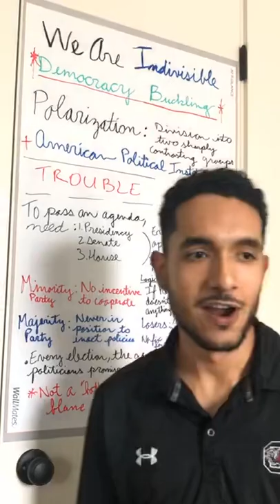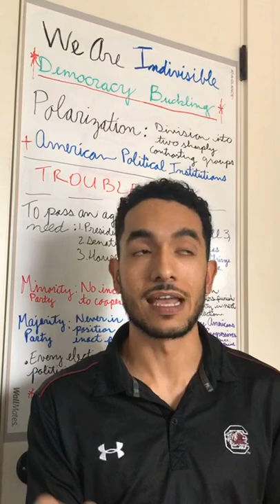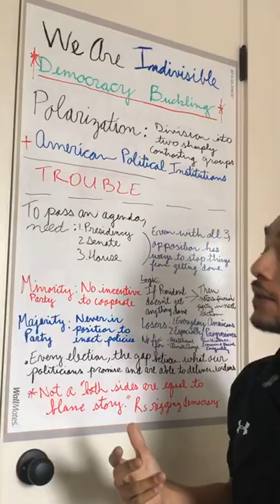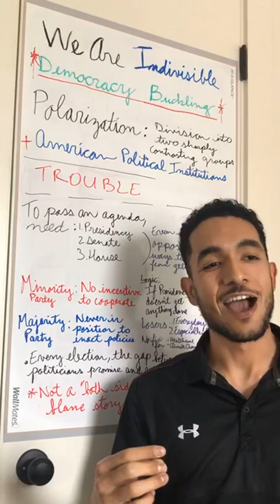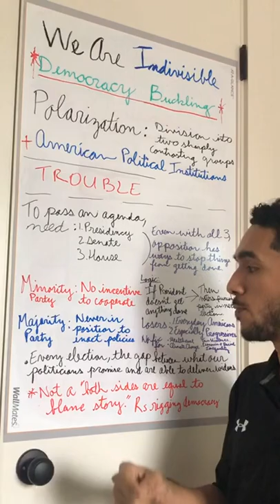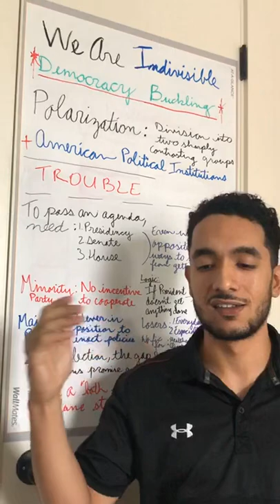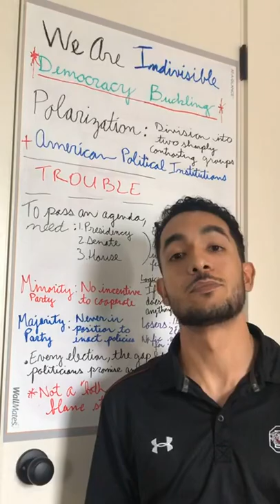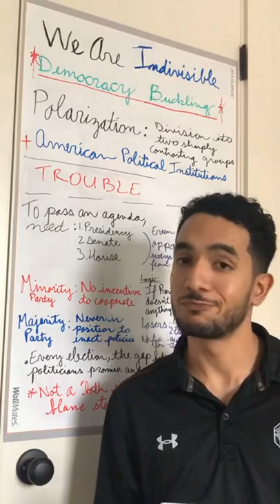003 Democracy Buckling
In today’s episode, we wrap up the democracy buckling section and set the stage for how Republicans are rigging the American political system.